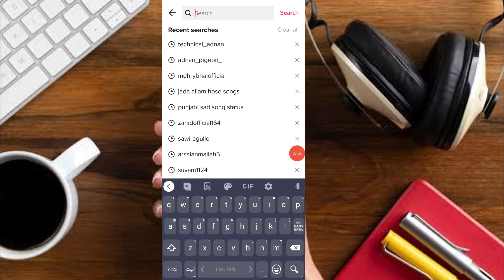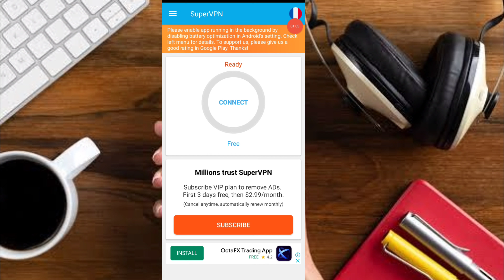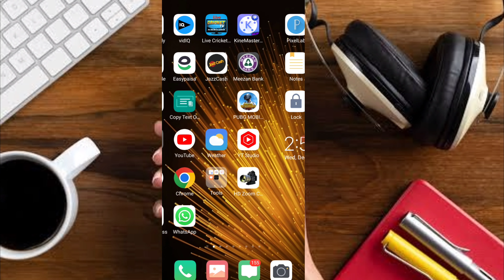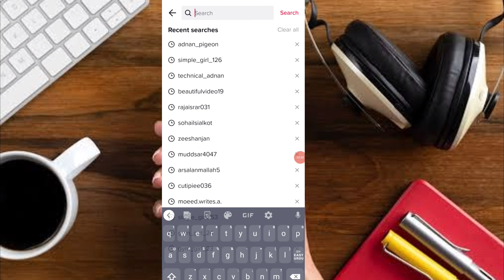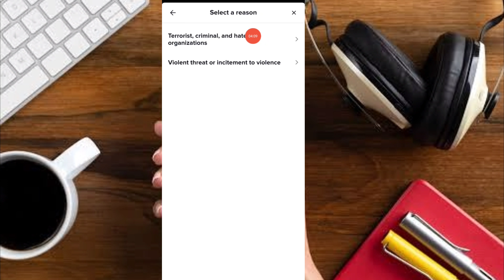Tiktok new foryou trick 2023 today || How to go viral on tiktok 2022 || How to get views on tiktok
your searches solve

Tiktok new foryou trick 2023 today
 How to go viral on tiktok 2022
 Tiktok new account setting 2022
Tiktok new account foryou setting 2022
 Tiktok views problem today
how to get followers on tiktok
technical adnan